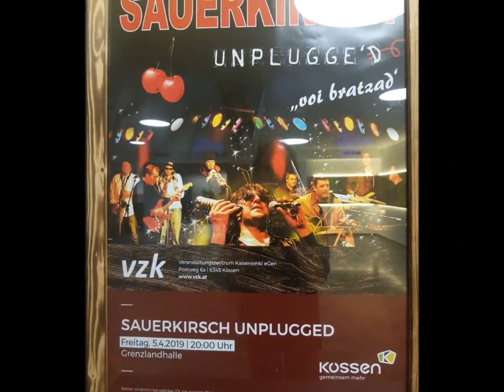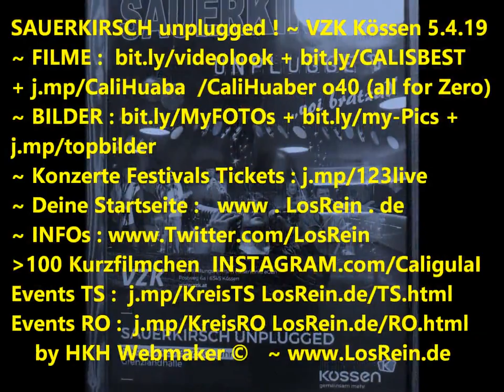SAUERKIRSCH unplugged II @ Veranstaltungszentrum Kössen 5.4.19® by HKH Webmaker ©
SAUERKIRSCH  unplugged "voi bratzad" @ Veranstaltungszentrum Kaiserwinkl, Kössen, VZK Tirol 5.4.19
Handy Filmriss o40 (all for Zero) FILMRISS II Potpurri 2 Video 5-8 by HKH Webmaker ©
Filmed at Cali Huaber in Kössen Austria on Apr. 5, 2019.